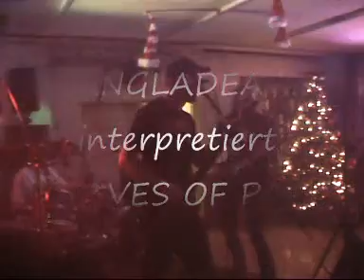bangladeath slaves of pain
best Video ever!! Must see!!